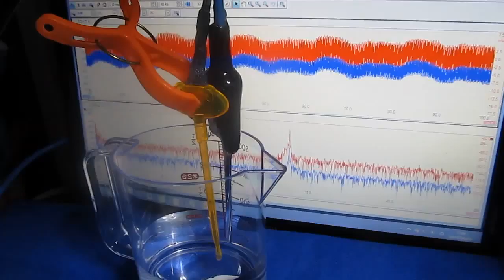樹脂容器を利用した超音波実験 The ultrasonic experiment using a resin container